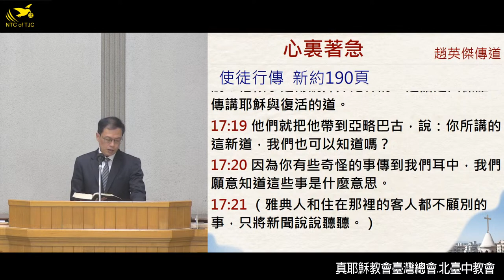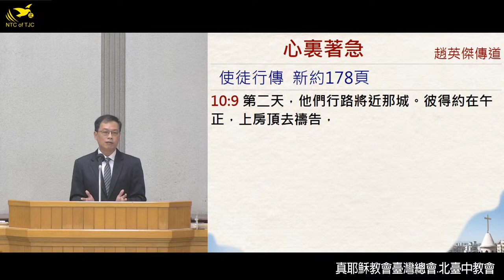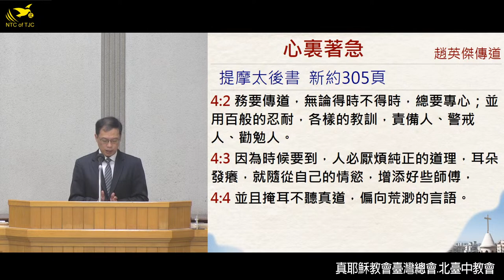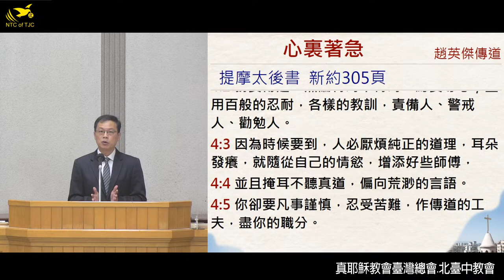2023/3/10(五)宣道專題《心裡著急》 - 趙英傑傳道